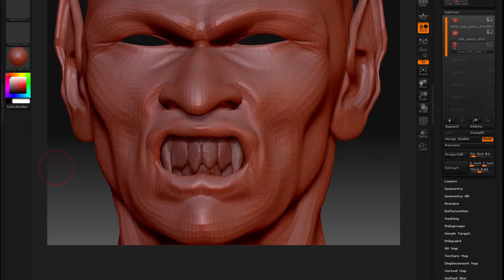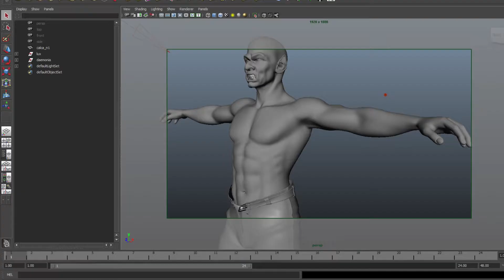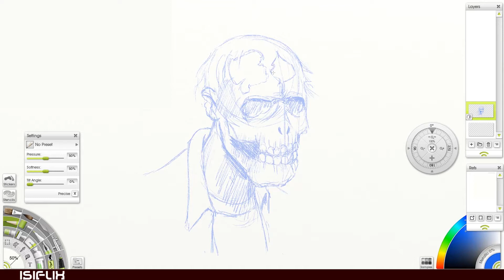DEMOREEL 2017 - Isidore Petersen